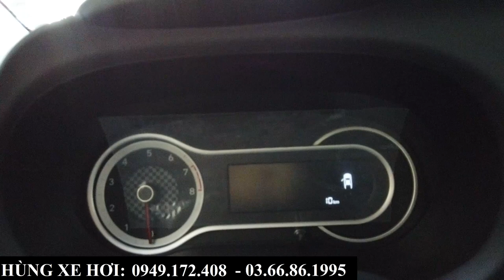Giá Xe Khuyến Mại Hyundai I10 2023 | Tổng Lăn Bánh Tại Bắc Ninh Tháng 6, Trả Góp Lãi Suất Tốt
+ Hotline Tư Vấn: 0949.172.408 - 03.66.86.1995